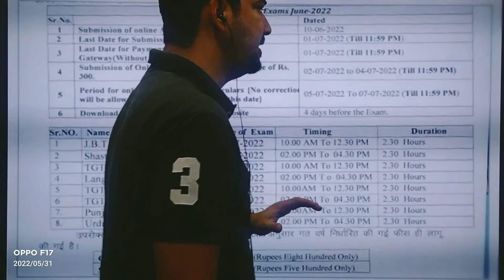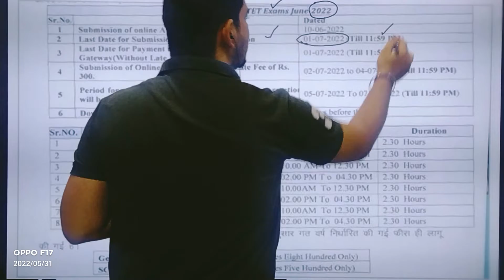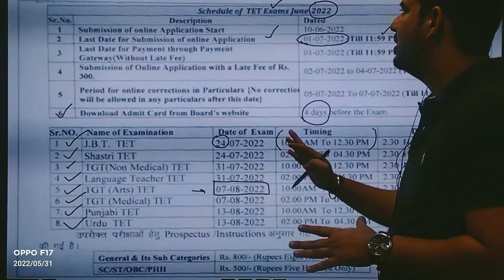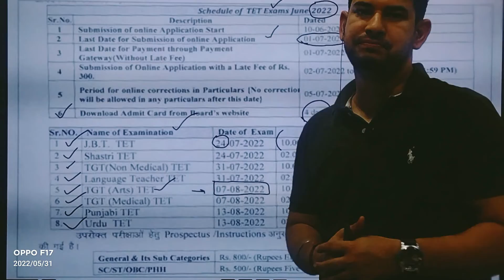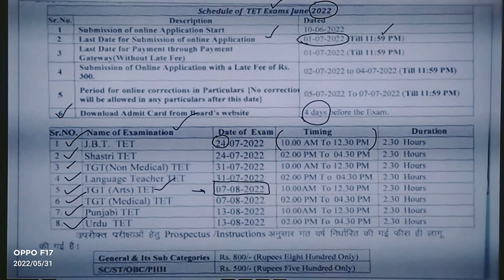HP TET SCHEDULE(एचपी TET कार्यक्रम की घोषणा की गई है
tet schedule 2022